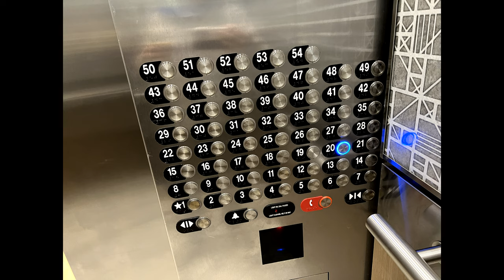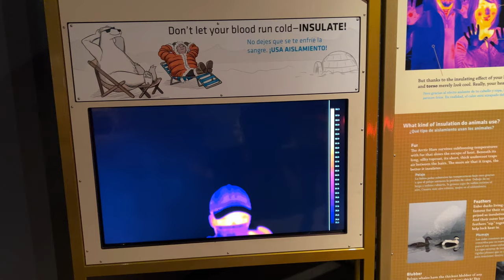Our Trip To Chicago